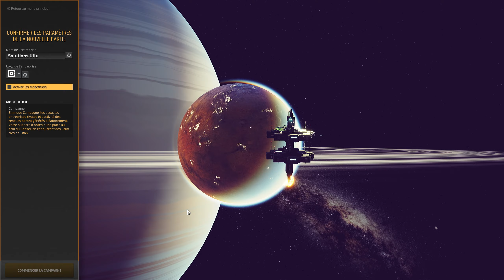Industries of Titan v1.0 [FR] Exploitez les ressources de Titan et affrontez la concurrence!